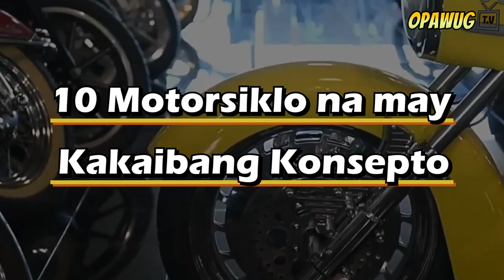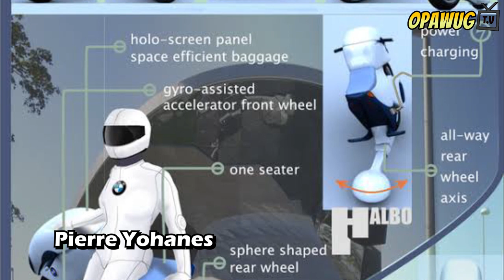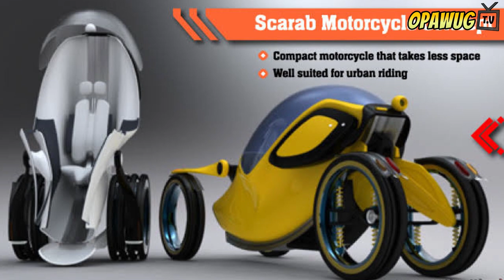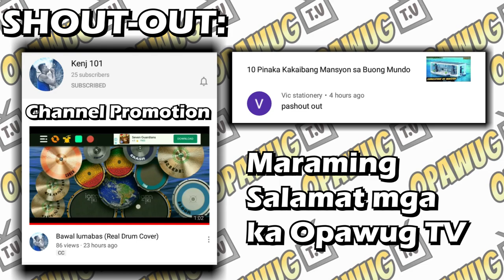10 Pinaka Kakaibang Motorsiklo sa mundo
Sampung kakaibang motorsiklo na may kakaibang konsepto